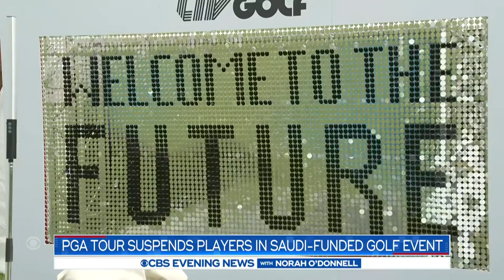PGA Tour suspends players in Saudi-funded golf event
The PGA Tour effectively cut 17 players, including Dustin Johnson and Phil Mickelson, from its roster over their participation in a Saudi-financed golf tournament. Charlie D'Agata has the latest.